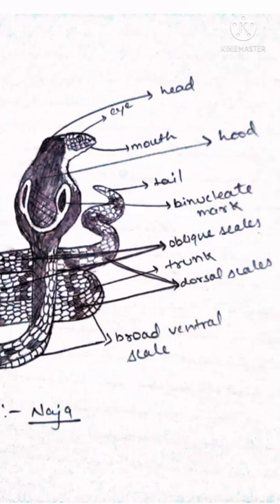Classification of King Cobra